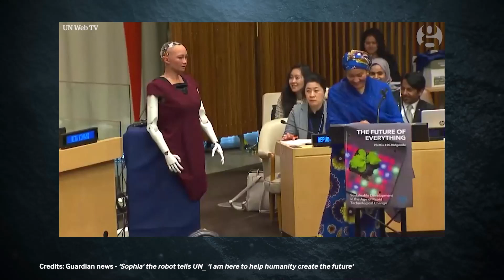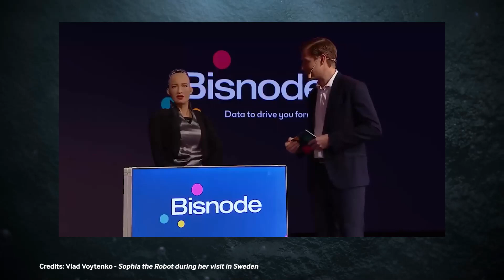Some Interesting Facts About Robot Sophia You Need To Know in 2023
Some Interesting Facts About Robot Sophia You Need To Know in 2023. Humanoid robot sophia has an eye-catching presence, the curious animated face of sophia the robot is fascinating. While, the celebrity robot sophia do not only smile or blink an eye. The are interesting facts about the first robot citizen Sophia which will blow your imagination.

Would you believe if we told you Robot Sophia nearly fell to cancel culture? Despite its high profile and advanced AI capabilities, Sophia is not without controversy and has faced criticism for its lack of transparency and its potential to be used for propaganda purposes by the Saudi government. Here are some fascinating details regarding Robot Sophia that you should be aware of by now.